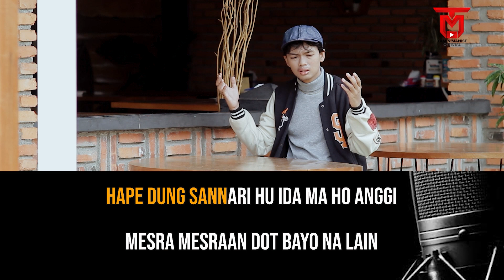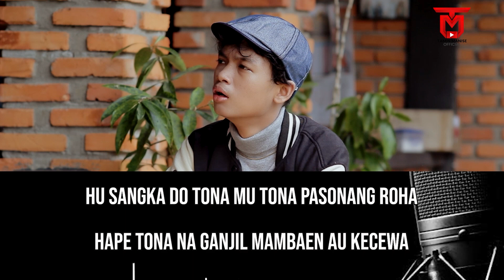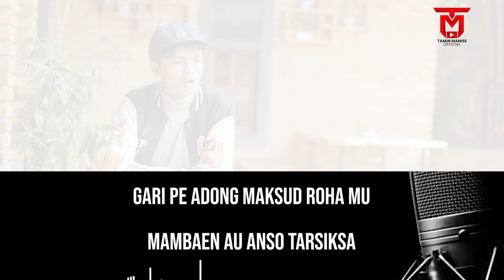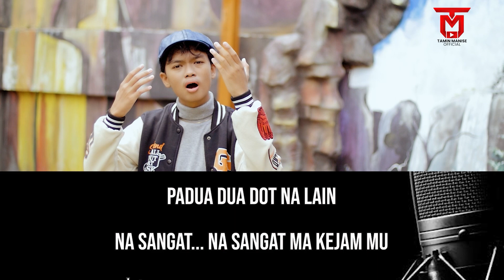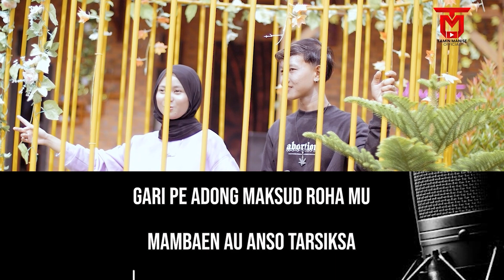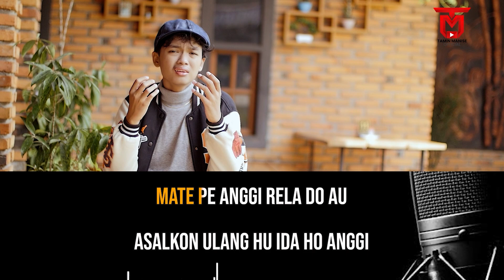Karaoke Tona Na Ganjil - Raja Fatih - Lagu Tapsel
karaoke tona na ganjil raja fatih